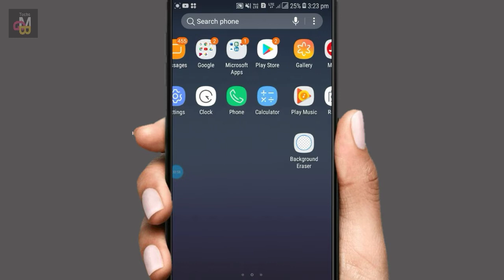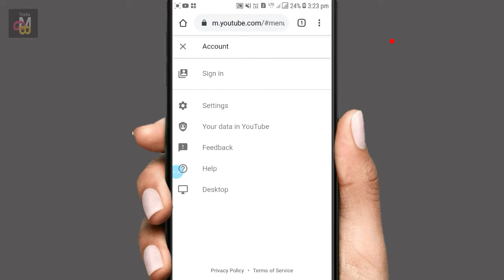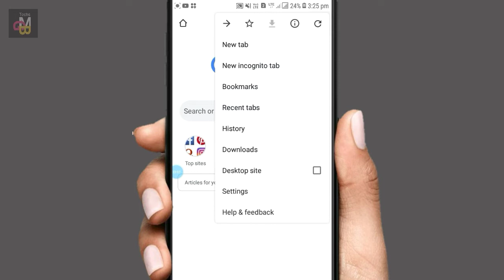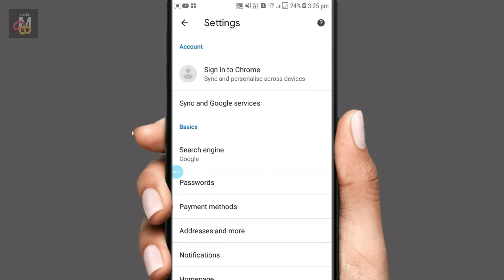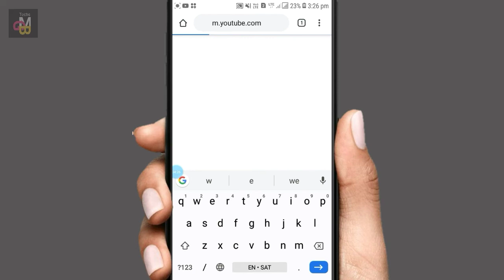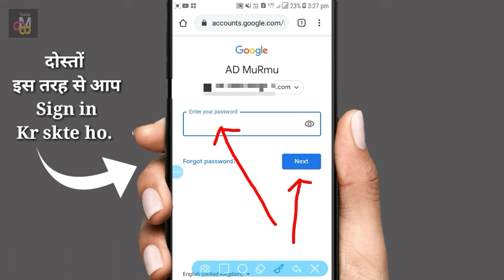Google Cookies are Disabled New Video 2020 || Cookies are Disabled Chrome browser Problem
और जो भी आपको समझ में नहीं आया है, तो नीचे जरूर कमेंट करें ताकि आपके सवालों का जवाब आपको मैं दे सकू । धन्यवाद

नमस्कार दोस्तों, स्वागत है आपका हमारे चैनल मुर्मू गूगल ब्वॉय में
मैं हूं मुर्मू गूगल ब्वॉय, दोस्तों इस चैनल पर आपको रोजाना नई नई तकनीक के बारे में हिंदी में टिप्स & ट्रिक्स की वीडियो देखने को मिलेगी जिनसे आप रोज-रोज नई-नई तकनीक सीख सकते हैं, दोस्तों अगर आपके पास किसी भी तरह का कोई सवाल है या किसी भी बारे में आप जानना चाहते हैं तो आप मुझे कमेंट सेक्शन में जाकर पूछ सकते हैं। दोस्तों आप मुझे किसी भी बारे में सवाल कर सकते हैं मैं उस विषय पर वीडियो बनाकर आपके सवालों का जवाब देने की पूरी कोशिश करूंगा।
(जय हिन्द)